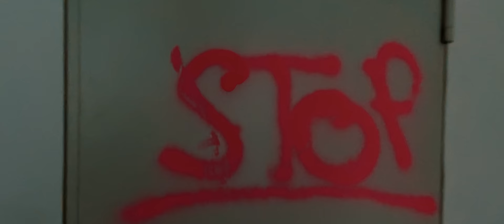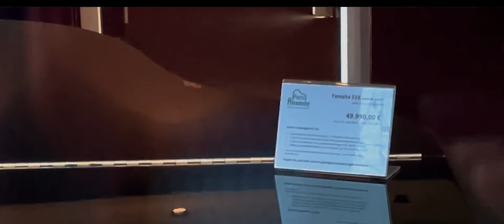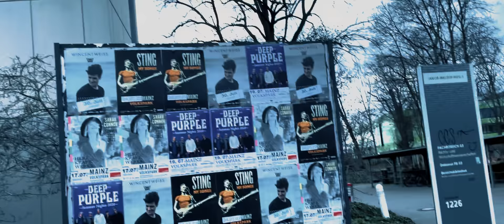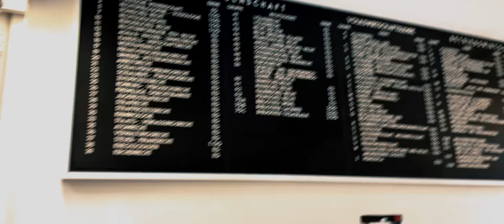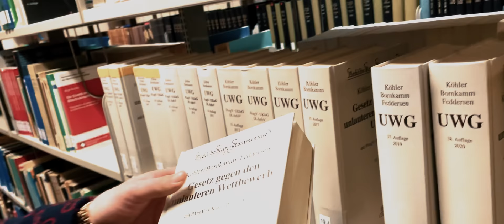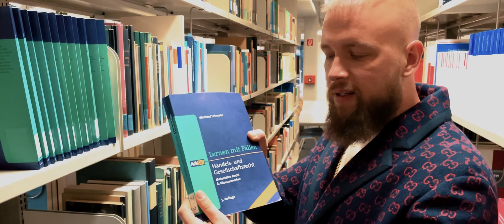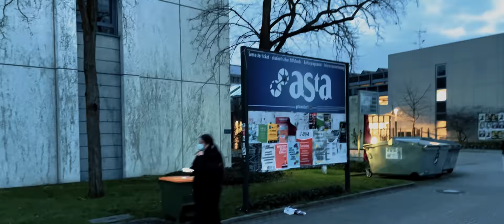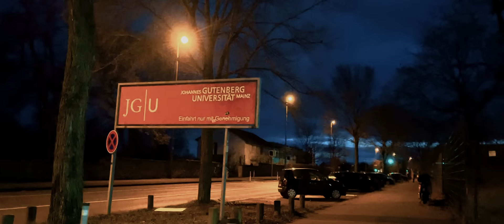BEHIND THE SONG - DU BIST BOSS (Dokumentarfilm 4k)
FREE SPIRIT ALBUM OUT NOW